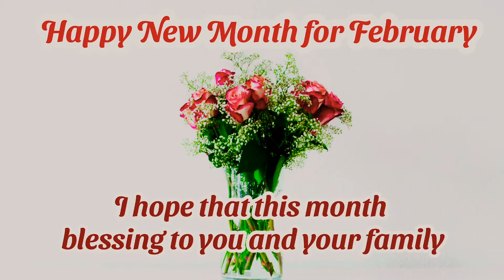Happy New Month for February video message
February video message